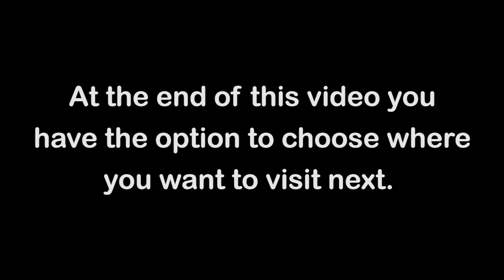THE GIANT - 900 foot long Obstacle Course Bounce House at THE BIG BOUNCE AMERICA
The Giant at The Big Bounce America
Part 4 of a 4-part series where you choose where you want to visit next at the end of each video!

The Big Bounce America is a traveling inflatable theme park!  Inflatable as in bounce houses aka bouncy castles!  There are a total of 7 separate air-filled bounce-crazed attractions here!  I honestly think that this is one of the greatest theme park level attractions I've ever enjoyed with an insanely high repeat value!  Do not miss this if it's headed to a town near you!

This was recorded at Miramar Regional Park in Miramar, Florida (Broward County - west of Hollywood and Pembroke Pines) on Super Bowl Sunday - February 2, 2020.  Super Bowl LIV took place only 10 miles east at Hard Rock Stadium in Miami Gardens.

Some additional footage was recorded on January 18th (me in tank top and shorts during Adult Session).

The Big Bounce America attractions are divided into 3 sections (or lands in theme park talk):

This is the star attraction as it holds the Guinness World Record for "Largest inflatable (bouncy) castle!"  It is now even larger than its official record, measuring close to 15,000 square feet of bouncing bliss!  There's a DJ at the center pumping all sorts of jump inducing tunes to the crowd inside!  Obstacles, towers to climb, slides to go down, ball pits to hop into, basketball hoops, a giant rabbit, giant mushrooms, and even sofas will just blow you away!

This freestyle bouncy section is comprised of 5 different attractions!
1. Big Slide - This is the largest slide in all of The Big Bounce and allows 5 people to race down it at once!
2. Maze - This is a circular maze/labyrinth with 4 entrance/exits and paths leading to a center bounce area.
3. Space Man and Alien Landing:  This is a mixture of some ball pits and bouncy sections with different levels and obstacles.
4.  Tentacle Alien Ball Pit:  This is the best and biggest of all the ball pit attractions.
5.  Sports (aka Sport Slam):  This is the newest attraction featuring a large central area for playing volleyball or football (or just hopping around).  Each corner has something unique as well:  basketball, tower climb, platform jousting battle zone, and platform tether ball battle zone.

At over 900 feet long, this inflatable obstacle course, which is powered by air, will be sure to take yours away as it tests your stamina and endurance!  It snakes back and fourth 4 times and features 50 obstacles!  There are exits at each turn in case you need to quit.  If you make it to the end, you'll be treated to a victory giant slide back down to terra firma!
(I am obsessed with returning to The Giant one day in the near future and kicking its ass for a change after working on my cardio like a Navy SEAL in training!  You'll know that I've accomplished this when I feature a POV video of it WITHOUT any editing!)

The Big Bounce America also has plenty of food trucks to keep you fueled as you exchange those calories for bounces.  There's plenty of seating and shaded areas for those tagging along but remaining on solid ground.

There are different time slots for different age groups including one just for adults!  Pricing includes all attractions in your 3 hour window which is a perfect amount of time to experience it all!  No shoes are allowed in the bounce houses and you must be wearing socks.

Big thanks to Adam & Danielle!

Longest inflatable obstacle course (This record is for 2 of The Giants connected together!  Insane!)